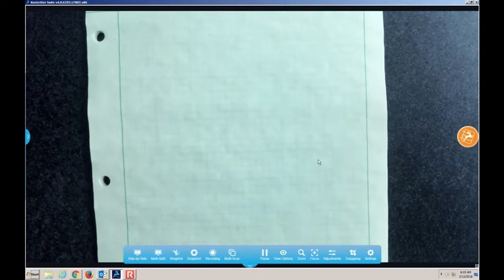GPS Grid to Ground calculations